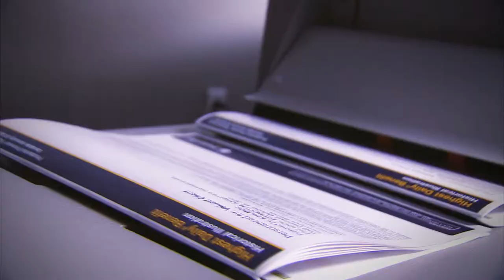William B. Meyer Fulfillment